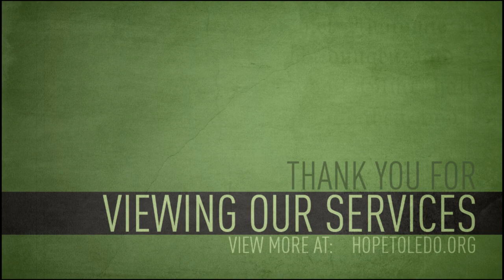Attorney David Gibbs: The Lifter Up Of Mine Head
A message preached by Attorney David Gibbs, Jr. of Christian Law Association on October 21, 2012 at Hope Baptist Church in Toledo, Ohio.